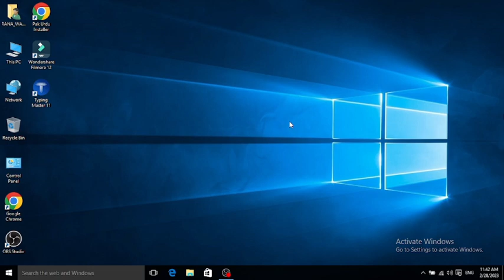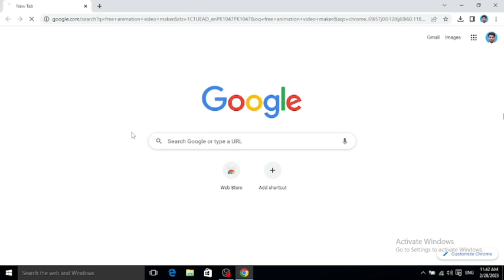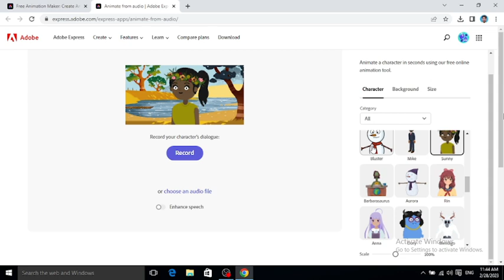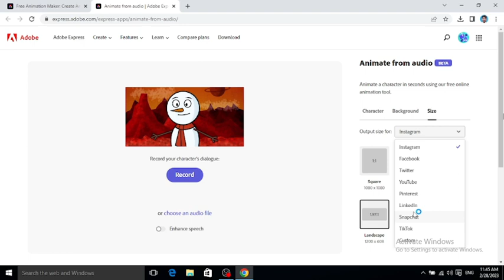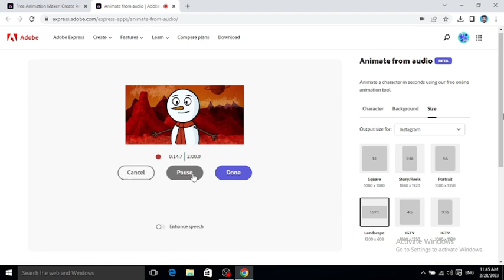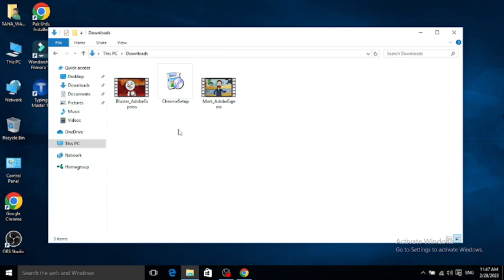How to Make animation Cartoon Video || Make Free Carton videos with Online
Are you interested in creating your own cartoon videos but don't know where to start? Look no further! In this video, we'll walk you through the steps of making your own animated video from start to finish.

First, we'll cover the basics of character design, storyboarding, and scriptwriting. Then, we'll dive into the animation process itself, using software such as Adobe Animate or Toon Boom Harmony to bring your characters to life. We'll also go over techniques for adding sound effects, music, and voiceovers to your video.

Whether you're a beginner or an experienced animator, this video will provide you with the knowledge and tools you need to make your own captivating cartoon videos. So grab a pencil and paper, fire up your animation software, and let's get started!